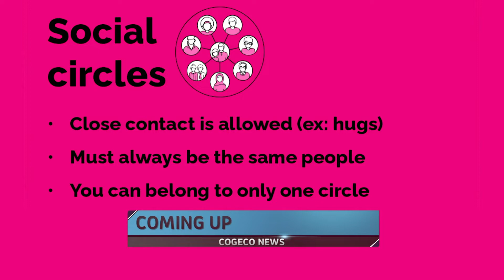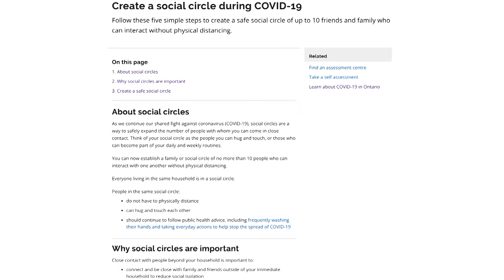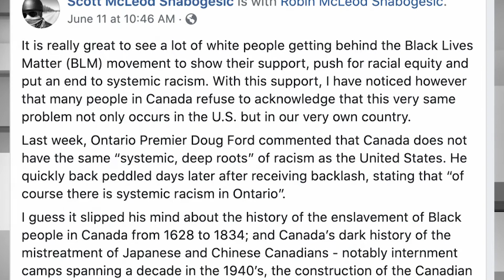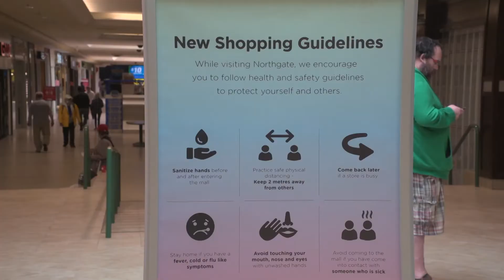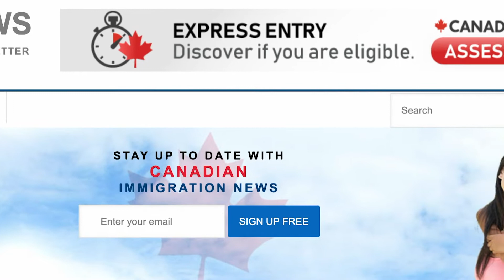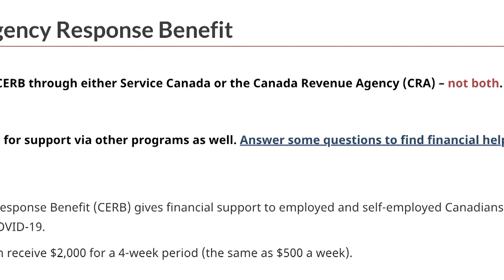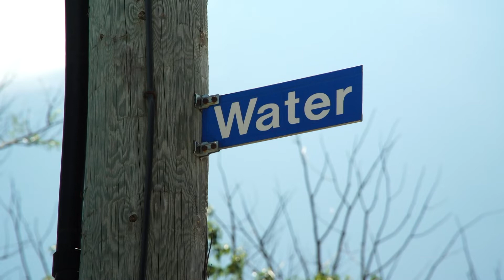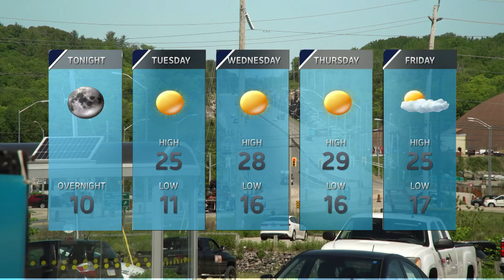Cogeco News - June 15, 2020